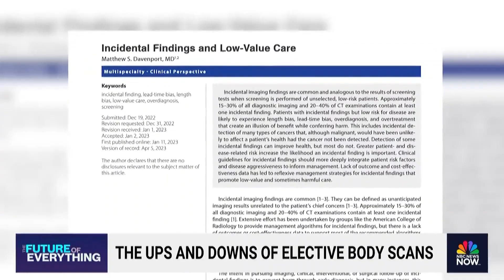Behind the scenes of Prenuvo, the health startup providing full-body MRI scans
Prenuvo, a preventive health startup offering full-body MRI scans, has attracted online attention from influencers. NBC News’ Gadi Schwartz tested the scan, interviewed the CEO about the future of healthcare, and spoke with specialists about the treatment's advantages and disadvantages.

Every day, NBC News helps people understand what’s happening and why it matters — through fact-based reporting, meaningful conversations, and powerful stories. From its leading news broadcasts — TODAY, NBC Nightly News, Meet the Press, and Dateline — to NBC News NOW, the 24/7 streaming news channel, plus chart-topping podcasts, the NBC News app, and NBCNews.com, NBC News keeps audiences informed and connected to the stories shaping our world.